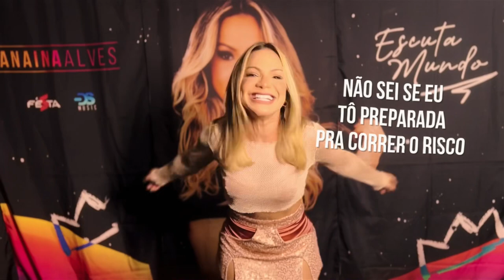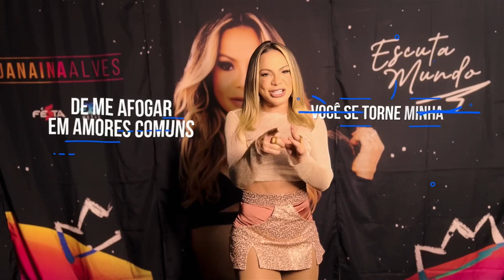Minha Ilha - Roger Rocha e Janaina Alves ( CLIPE OFICIAL )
MINHA ILHA - @rogerrocha8876 e @Janainaalvesoficial

Será que é o momento certo de me entregar de novo?
Ou eu vou ser só mais uma peça pro seu jogo?

Toma cuidado comigo
Não sei se eu tô preparado
pra correr o risco

•Refrão

Quero acreditar
que você não vai ser mais uma pessoa
Que vai bagunça
a minha vida que já nem anda tão boa

Quero acreditar
Que depois de tantas tentativas
De me afogar em amores comuns
Você se torne minha ilha

Por favor não seja outra tentativa ( 2x )